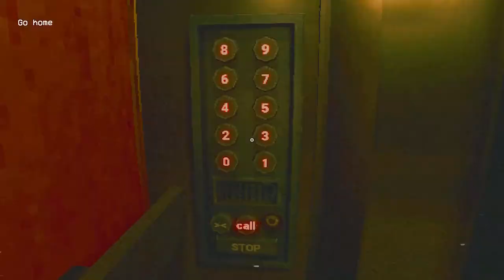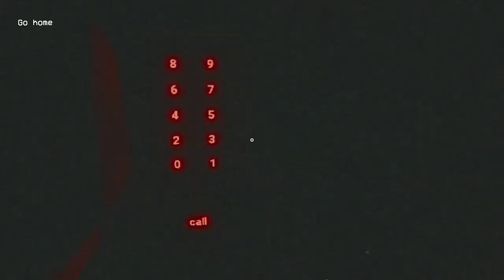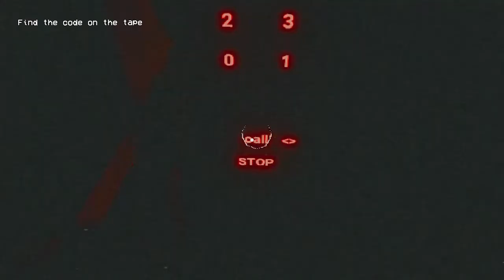1 JAM PERTAMA | The Fridge is Red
The Fridge is Red